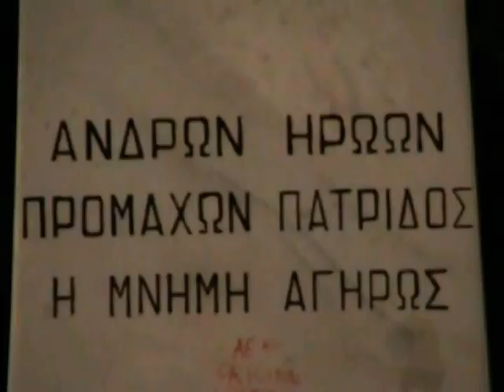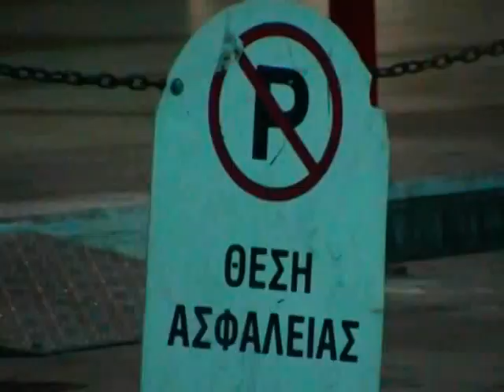iliadis ilias skatepart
my skate video